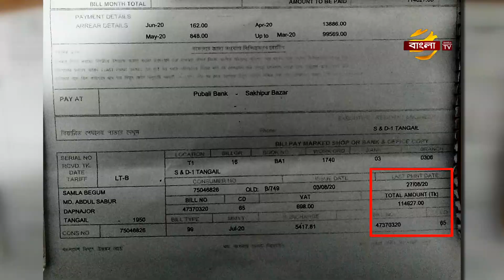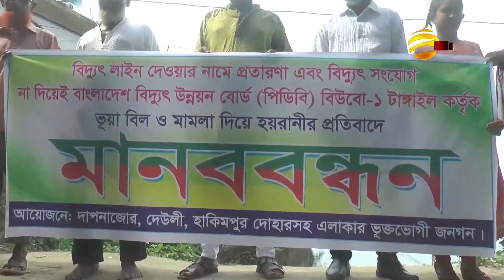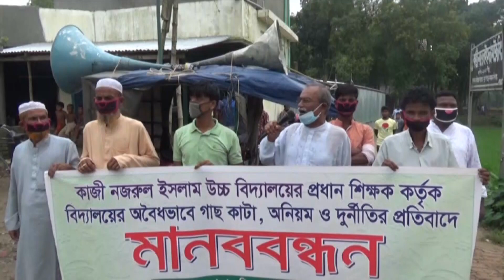দিনমজুরের বিদ্যুতের বিল ২০ হাজার টাকার বেশি